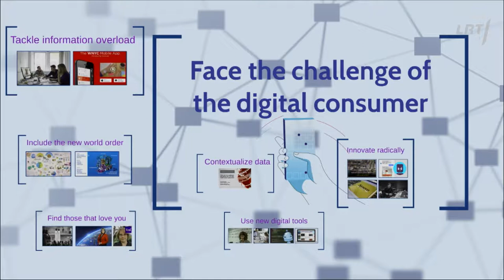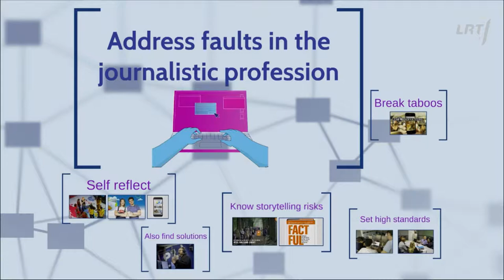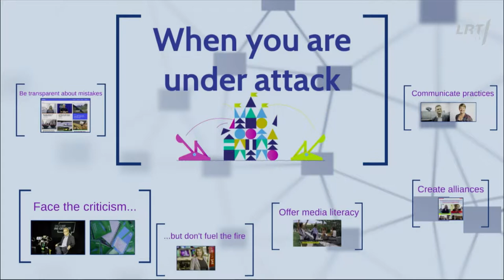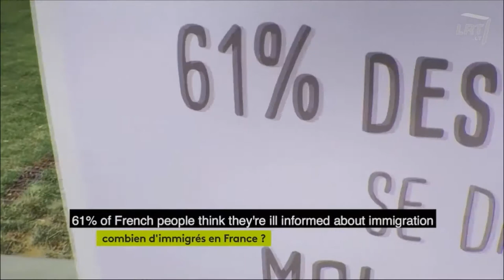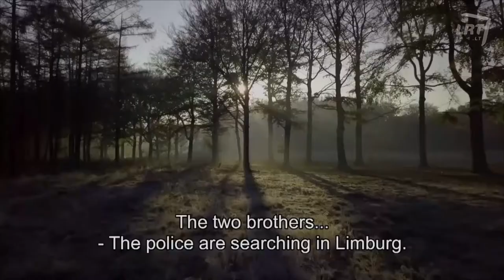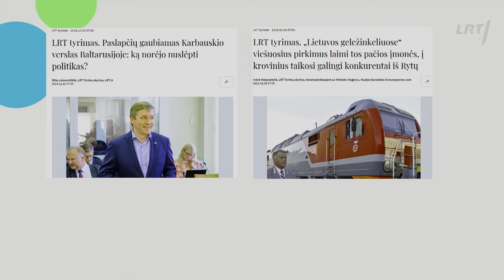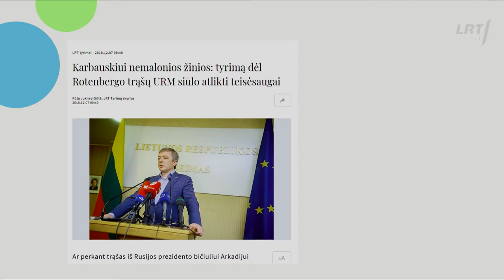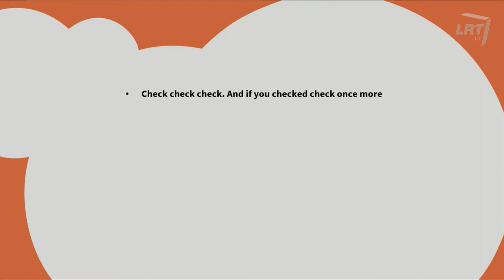New Public Service Media formats to make a contribution to the society.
To be trusted in the turbulent media environment: new Public Service Media formats to make a contribution to the society. Experience from Finland, Netherlands, Lithuania.
• Atte Jaaskelainen, LUT University (Finland), author of the EBU News Report 2018,
• Marc Josten, Editor-in-Chief, Human, NPO, (Netherlands),
• Indre Makaraityte, Producer and Journalist, LRT News (Lithuania)
• Deimantas Jastramskis, Associate Professor, Vilnius University (Lithuania)
Moderated by Indre Makaraityte, LRT News (Lithuania)
THE PUBLIC VALUE OF SMART JOURNALISM - PUBLIC SERVICE MEDIA FORUM
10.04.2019 in Vilnius at National Gallery of Art.